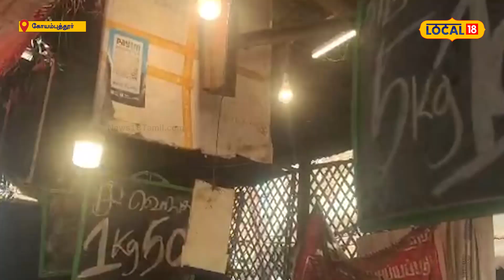தக்காளி முடிஞ்சுது.. உயரும் வெங்காய விலை… புலம்பும் பொதுமக்கள்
கடந்த சில மாதங்களாக தக்காளி விலை அதிகரித்து ஏழை மற்றும் நடுத்தர மக்களை மிகுந்த சிரமத்துக்குள்ளாக்கி வந்தது. இதனிடையே தற்போது வெங்காயம் விலையும் மெல்ல மெல்ல அதிகரித்து வருகிறது.

கோவையை பொறுத்தவரையில் சின்ன வெங்காயம் ஆலந்துரை, பூண்டி, சிறுவாணி, கிணத்துக்கடவு உள்ளிட்ட பகுதிகளில் இருந்தும், நாசிக், பூனே உள்ளிட்ட பகுதிகளில் இருந்தும் சந்தைகளுக்கு வருகிறது. இதே போல் பெரிய வெங்காயம் மகாராஷ்டிரா உள்ளிட்ட வட மாநிலங்களில் இருந்து விற்பனைக்குக் கொண்டு வரப்படுகிறது.

கோவையில் கடந்த மாதம் சின்ன வெங்காயமும், பெரிய வெங்காயமும் 15 ரூபாய் முதல் 20 ரூபாய்க்கு விற்பனை செய்யப்பட்டு வந்தது. இதனிடையே இவற்றின் விலை மெல்ல மெல்ல அதிகரித்து வருகிறது. தற்போது ஒரு கிலோ சின்ன வெங்காயம் 45 ரூபாய் முதல் 50 ரூபாய் வரை விலை விற்பனை செய்யப்படுகிறது.

பெரிய வெங்காயம் விலை 25 ரூபாய் முதல் 35 ரூபாய் வரை விற்பனை செய்யப்படுகிறது. உள்ளூர் வரத்து குறைவு மற்றும் வடமாநிலங்களில் மழை காரணமாக விலை அதிகரித்துள்ளதாக வியாபாரிகள் கூறியுள்ளனர்.
செல்போன் மூலம் பூச்சிகள் உலகத்தை பார்க்கலாம்..! மேக்ரோ லென்ஸில் வேற உலகத்தை காட்டும் கோவை இளைஞர்..!

இதனிடையே தமிழக அரசு முன்னெச்சரிக்கை நடவடிக்கையாக வெங்காய பதுக்கலைத் தடுக்க நடவடிக்கை எடுக்க வேண்டும் என்றும், இல்லையென்றால் தக்காளியைப் போலவே வெங்காயமும் ஏழை மக்களுக்கு கண்ணீரை வரவழைத்து விடும் என்று பொதுமக்கள் கோரிக்கை விடுத்துள்ளனர்.